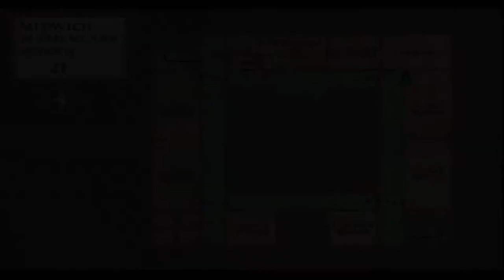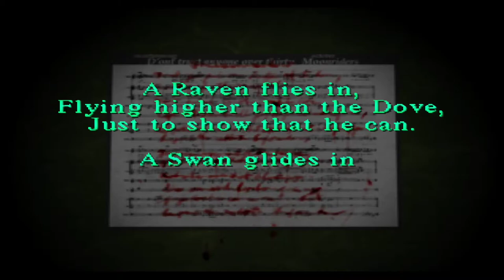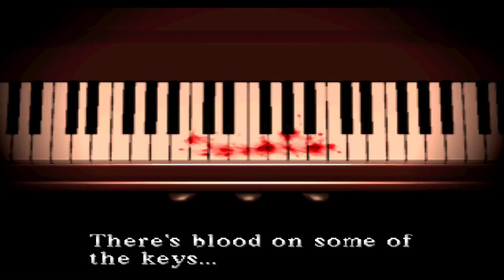Silent Hill Silent Gameplay No Commentary Part 8